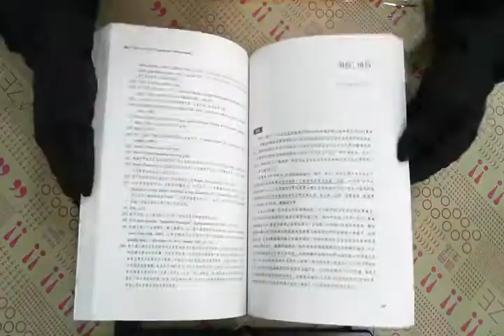TAAZE｜培文讀本叢書：視覺文化研究讀本 二手書書況 9787301147054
TAAZE｜讀冊生活網路書店「培文讀本叢書：視覺文化研究讀本」，找二手書請至